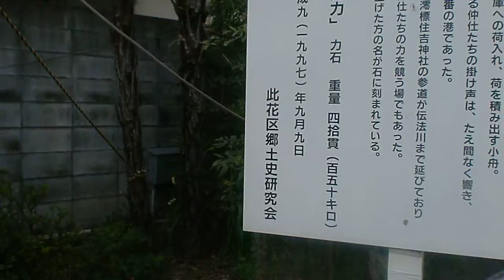力石・澪標(みおつくし)住吉神社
大阪市此花区で澪標住吉神社の力石を見ました。